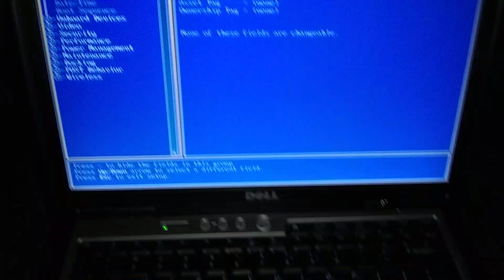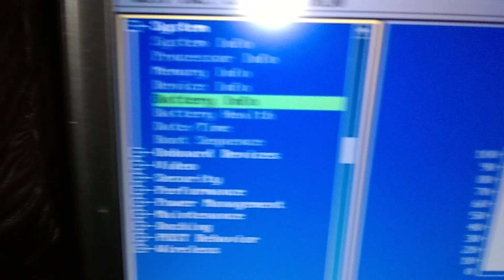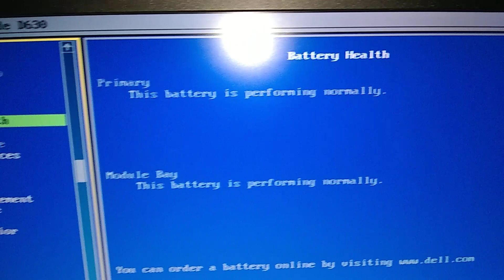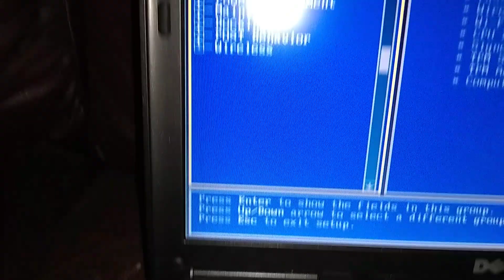Dell Latitude BIOS d620, d630 BIOS/Setup Tutorial, How-to Enter Setup/BIOS || Nervous Nick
Dell Latitude d620 d630 BIOS Tutorial, How to enter BIOS, How to enter Setup,

 Learn to Master YouTube, with Matt Par,

Link to "Nervous Nick" Channel:
HP Computer and Laptop Store
HP Weekly Deals!